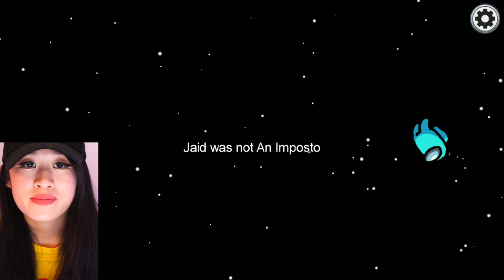the 0 IQ Imposter Clutch | Among Us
Watch Me Clutch Among Us As Imposter Using... no IQ cause crewmates helped me win by accusing each other hehehe.